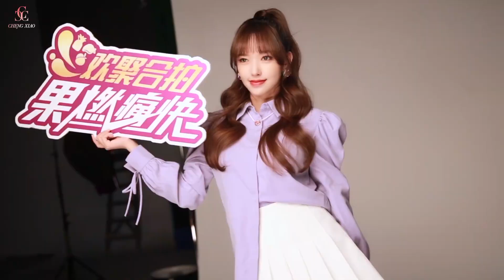BTS|Hậu trường Trình Tiêu Cheng Xiao 程潇 성소 quay CF cho thương hiệu mới của Master Kong Iced Tea